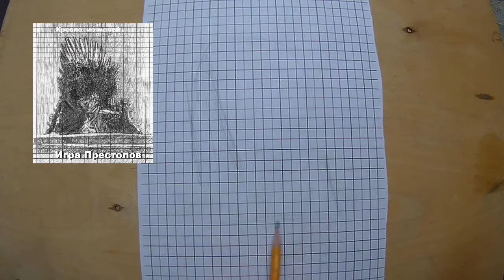Рисуем Железный трон из ИгрыПрестолов .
Рисуем с ориентиром по клеточкам.
Используем простой карандаш, ластик, чёрную шариковую ручку и чёрную гелиевую ручку.
Пока будем рисовать, послушаем  повествование о легендарном троне . Он том, кем и как он был сделан.